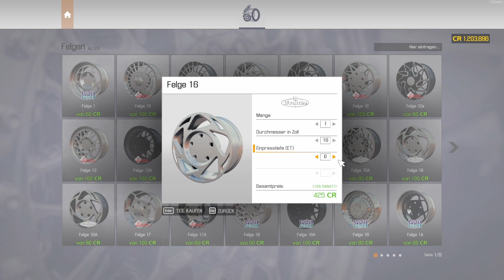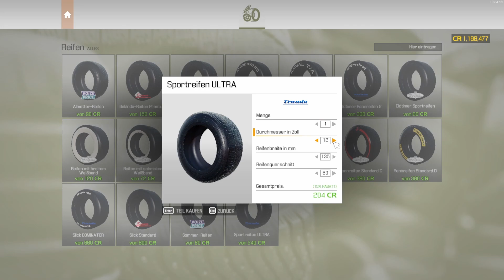Car Mechanic Simulator 2021 #222 - CMS WEEK Lotus Esprit Tuning Außenkleid + Felgen